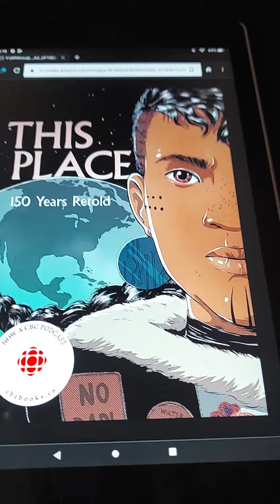Book Review - This Place 150 Years Retold by Various Authors